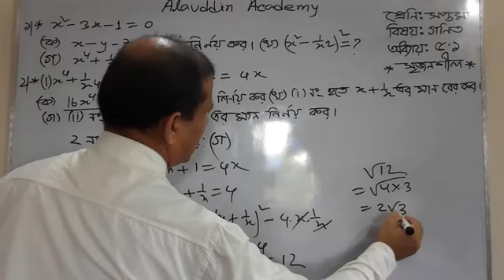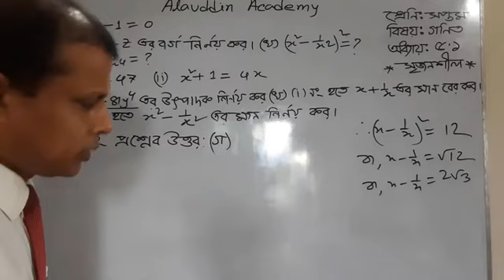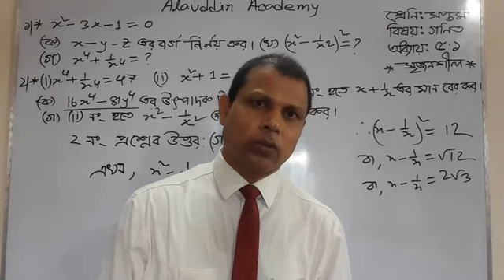class 7 math 5.1 creative // সপ্তম গণিত ৫.১ সৃজনশীল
প্রিয়, সপ্তম শ্রেণির শিক্ষার্থী বন্ধুরা কেমন আছো সবাই? আশা করি সবাই ভালোই আছে। এই করোনাকালীন সময়ে যেহেতু স্কুলে আসেতে পারছো না তাই তোমাদের জন্য সামন্য সহযোগিতা করার চেষ্টা মাত্র। সেই চেষ্টার ধারাবাহিকতায় youtube channal Alauddin Academy  তোমাদের জন্য অধ্যায় ভিত্তিক ধারাবাহিক ভাবে সৃজনশীল প্রশ্নের সমাধান আপলোড করে যাচ্ছে। আজকের ভিডিওটিতে রয়েছ ৫.১ এর খুবই গুরুত্বপূর্ণ দুটি সৃজনশীল প্রশ্নের সমাধান। আশা করি সম্পন্ন ভিডিওটি দেখলে  এধরনের অসংখ্য সৃজনশীল প্রশ্নের সমাধান তোমরা নিজেরাই করতে পারবা। তাই সম্পন্ন ভিডিওটি দেখার অনুরোধ রইল। আর ভিডিওটি যদি তোমাদের বিন্দু মাত্র ভালো লেগে থাকে তাহলে অবশ্যই লাইক, শেয়ার একং কমেন্ড করতে ভুলবে না। আর যারা এখনও চ্যানেলটি সাবক্রাইব করো নাই তাদের বলছি, এরকম অসংখ্য ভিডিও দেখতে এবং কিছু শিখতে চ্যানেলটি সাবক্রাইব করে নাও। সবাই ভালো থেকে-আল্লাহ হাফেজ।